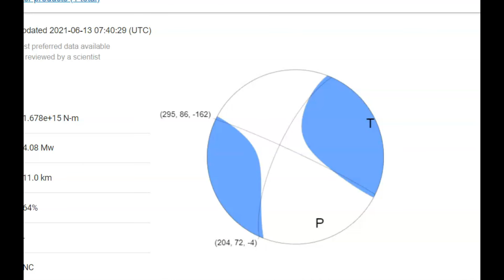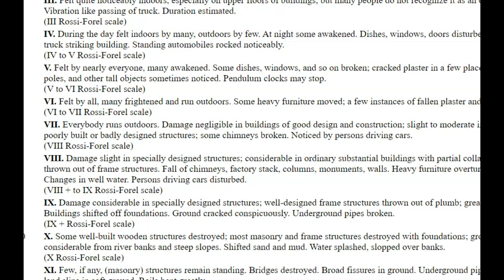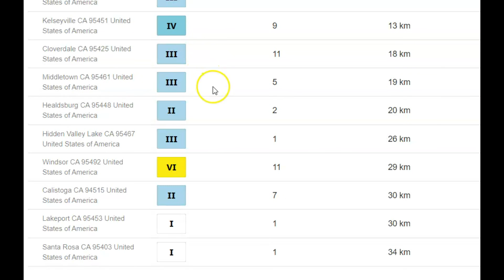The Geysers, Cobb Mountain M 4.1 Earthquake, Man Made Quake, Water Injection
These earthquake have been happening there since 1981. They know they are man made earthquakes. This area is capable of having a M 7. earthquake.